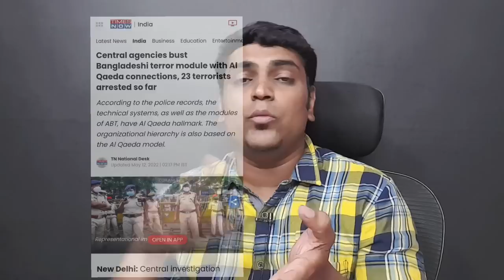எல்லையில் சீனா புதிய திட்டம் | India counter action | New offer for Tejas | Tamil | SA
Join our New Channel (For General Topics):
Truly SRIRAM

முதல் முறையாக..
Indiaவிடம் மண்டியிட்ட துருக்கி